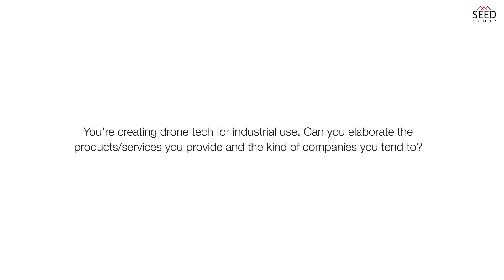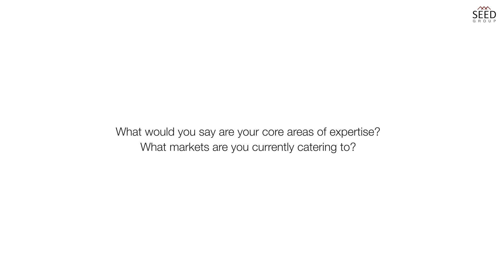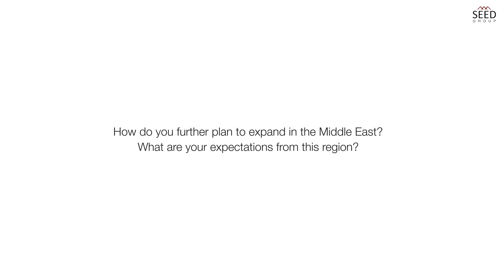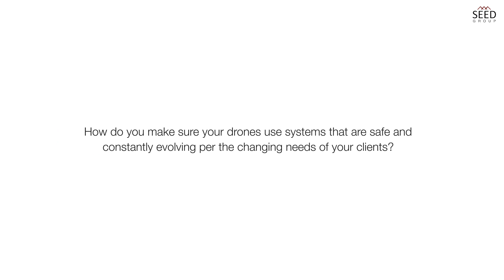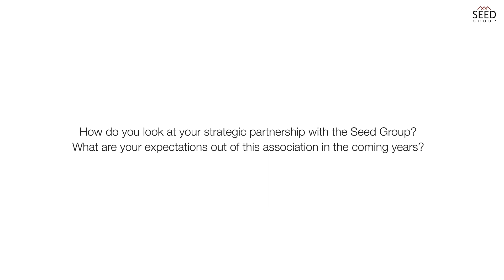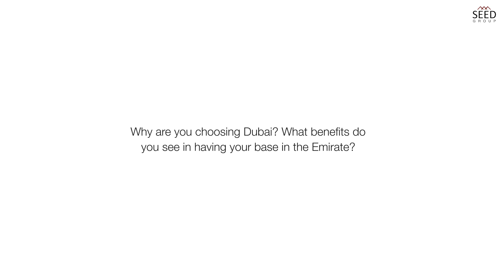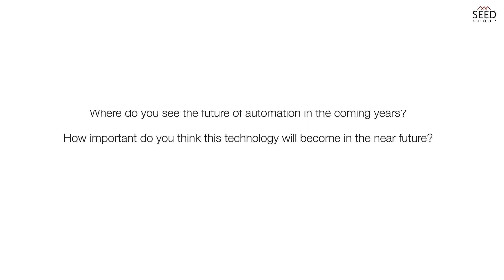About MicroAvia: Interview with the CEO Alexey Lapirov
Drones are increasingly becoming an essential part of businesses across industries. How popular is this technology in the UAE and how will it further take shape - hear it out from Alexey Lapirov, the CEO of our new strategic partner Microavia.

TIMESTAMPS
00:00 – Introduction
00:03 – You’re creating drone tech for industrial use. Can you elaborate the products/services you provide and the kind of companies you tend to?
01:41 – What would you say are your core areas of expertise? What markets are you currently catering to?
02:53 – How do you further plan to expand in the Middle East? What are your expectations from this region?
03:56 – How do you make sure your drones use systems that are safe and constantly evolving per the changing needs of your clients?
05:01 – How do you look at your strategic partnership with the Seed Group? What are your expectations out of this association in the coming years?
06:23 – Why are you choosing Dubai? What benefits do you see in having your base in the Emirate?
07:33 – Where do you see the future of automation in the coming years? How important do you think this technology will become in the near future?

NEXT STEPS

About Microavia

Microavia designs and engineers aerial robotic platforms, inflight electronics, and flight management software. The company is headquartered in the UAE and has fully localised its manufacturing cycle for hardware and software components. The company employs over 50 leading experts in robotics, circuitry and electronic design, avionics, optics, machine learning, and mechanical engineering. The product portfolio includes drone-in-a-box, multirotor platforms for autonomous use, as well as payloads, advanced fleet management software and positioning systems. The company serves the global demand of such industries as oil & gas, construction & development, area monitoring, environment protection, mining, defence and law enforcement. With its open architecture and versatility by design, Microavia provides a choice of standard and bespoke configurations for partners and customers alike.

Over the past 16 years, Seed Group has formed strategic alliances with leading global companies representing diverse regions and industries. These companies have propelled their business interests and goals in the Middle East and North Africa region through the support and strong base of regional connections of the Seed Group. The Group’s goal is to create mutually beneficial partnerships with multinational organisations and to accelerate their sustainable market entry and presence within the MENA region. Seed Group has been a key point in the success of all its partners in the region, helping them reach their target customers and accelerate their businesses. The Private Office was established by Sheikh Saeed bin Ahmed Al Maktoum to directly invest in or assist potential business opportunities in the region, which meet The Private Office’s criteria.